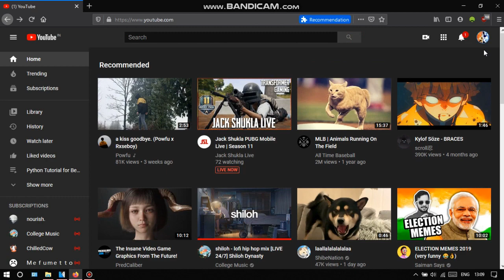Thank you for 150 subs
Thank you so much guys for 150 subs it means a lot...
i know this video suckks but i was too excited lol..couldn't contain it..

please dont unsub me after watching this video..
..thanks the people from Nourish and College music Live stream..you guys are Awesome..
i hope this video doesn't get turned down..
Music used-xxxtentacion - Look At Me!